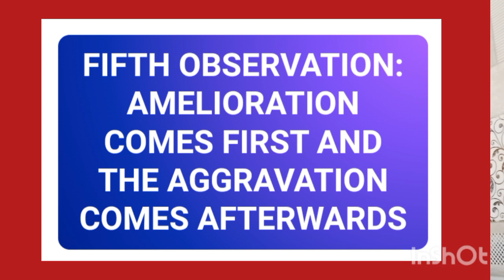Palliative Medicines in homeopathy || Kent's 12 observations || 5th Observation